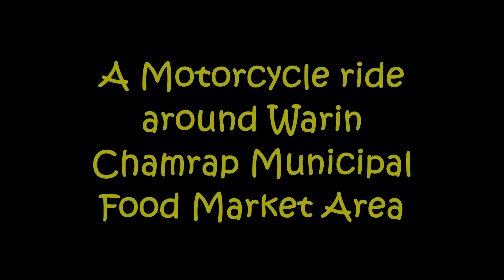Motorcycle ride around Warin Chamrap Municipal Food Market, Isaan, Thailand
A motorcycle ride around Warin Chamrap Municipal Food Market, Ubon Ratchathani, Isaan, Thailand captured on an SJCAM SJ5000X fixed on my Honda PCX 150.

Welcome to IsaanFlicks, my name is Bob, a retired Englishman living a simple life in Warin Chamrap, Ubon Ratchathani, Thailand in the region known as Isaan.
I shall be uploading a catalogue of varied videos on what we see while out and about giving you some glimpses, information and insights into life in Isaan.